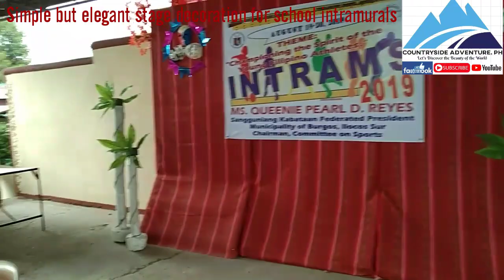Simple but elegant stage decoration for school intramurals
Come and join the Burgos National High School to their school intramurals.
Be physically fit and have fun.